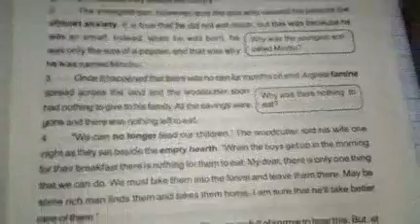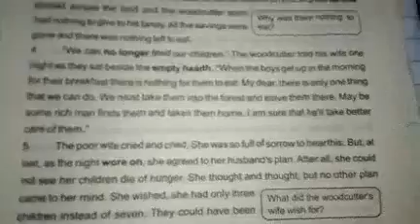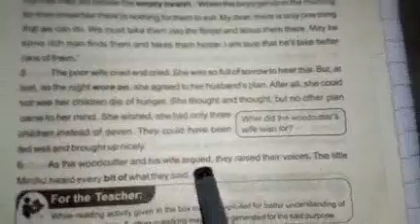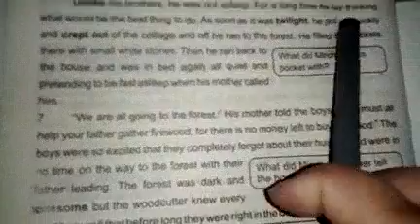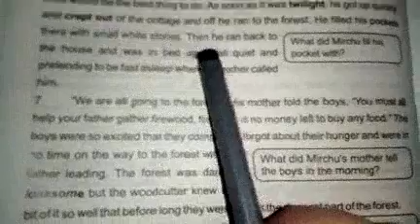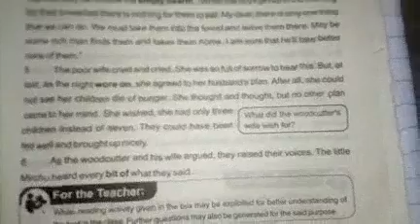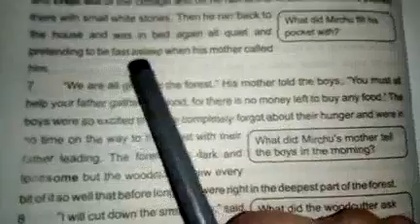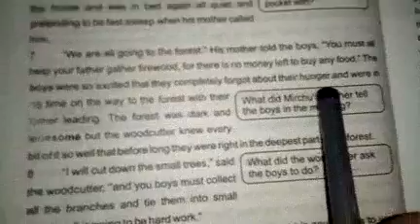English |Class 8|Lecture 20 |10July20